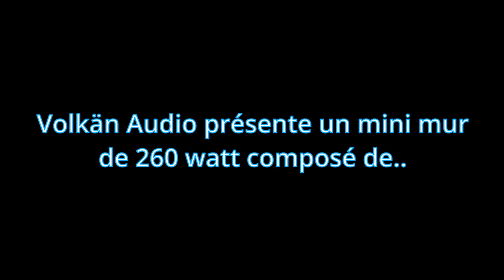Volkän Audio Concept | Mini sound system | 260 watt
Artiste : Miltatek
Vidéo et Photos : Valentin
Montage : Henri
Entreprise francaise artisanale de mini sounds systems en bois